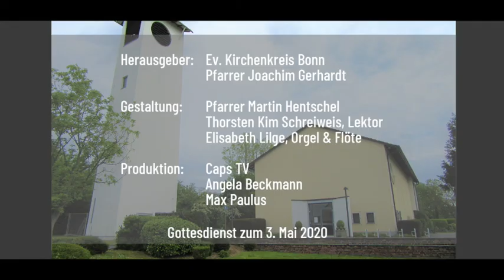Gottesdienst zum Sonntag Jubilate 3. Mai 2020 aus der Ev. Apostelkirchengemeinde Bonn-Tannenbusch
Mit Pfarrer Martin Hentschel